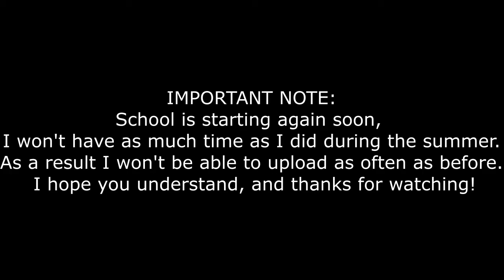Subaru Impreza MP Highlights (Asphalt Xtreme)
The Subaru Impreza is a great S class rally car, It has one of the highest top speeds in the game, but it's acceleration and handling is somewhat lacking, making this car very good in long straights, especially in Alps.

Music Used (Please Don't Sue Me)